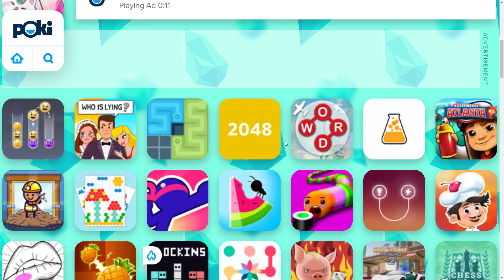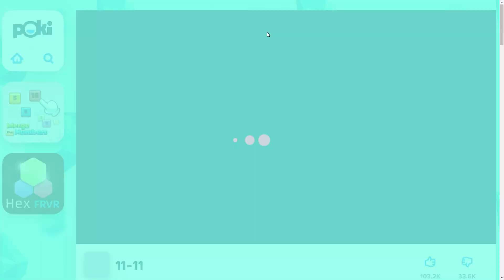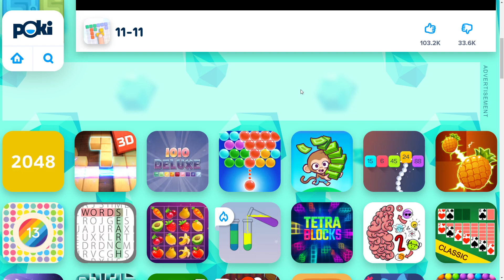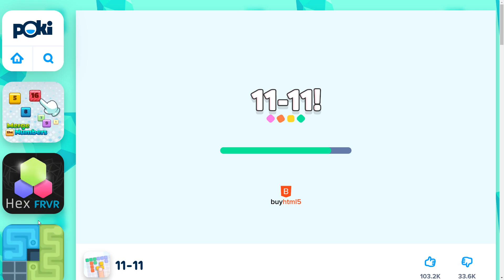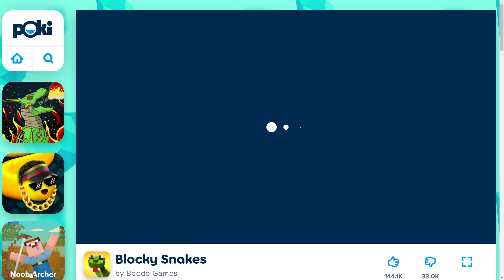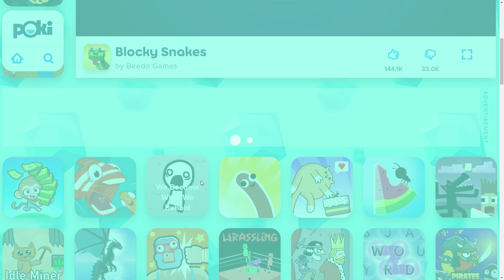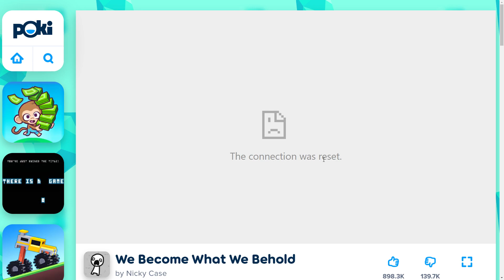me playing games on poki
first video yay